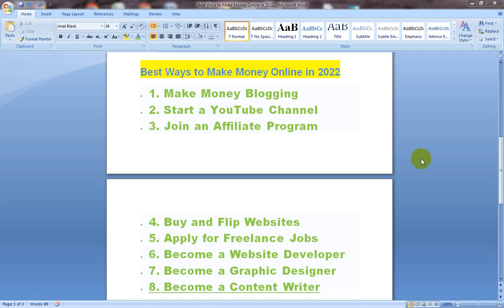best ways to make money online|earn with google adsense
your require
how to make money online,make money online